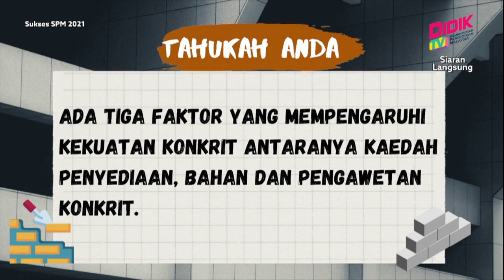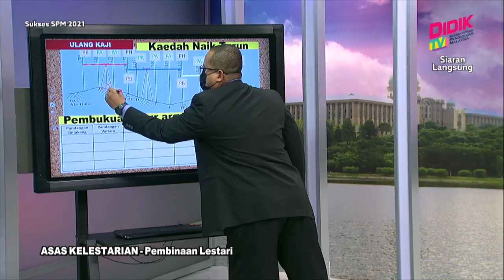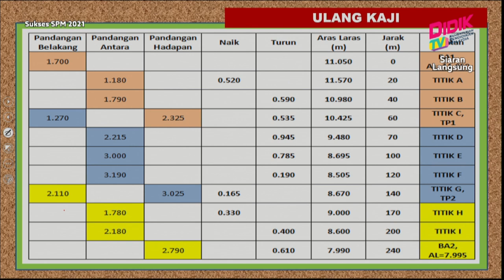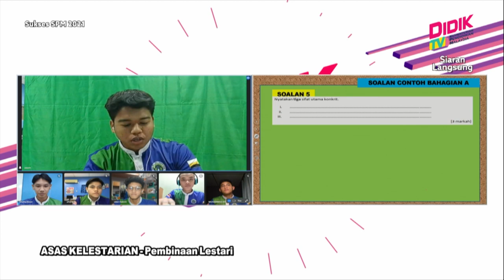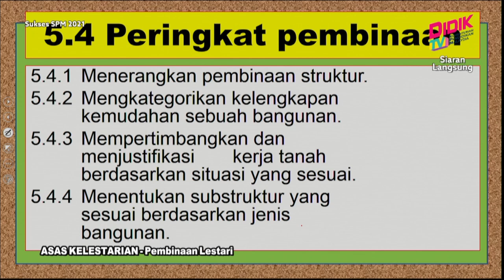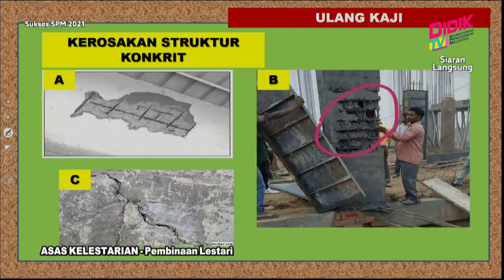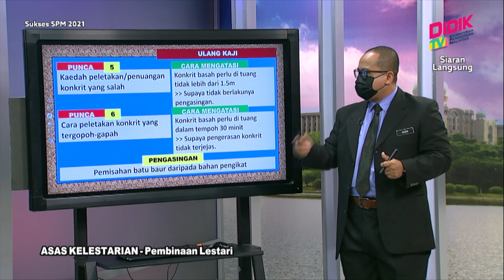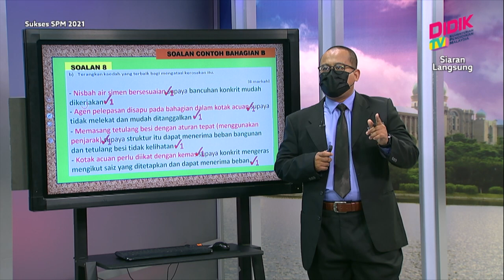Sukses SPM (2021) | Asas Kelestarian - Pembinaan Lestari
Sukses SPM 2021 membincangkan teknik-teknik yang boleh diguna pakai dalam menjawab soalan Asas Kelestarian - Pembinaan Lestari

Guru: Muhammad Addib Bin Che Hasnan